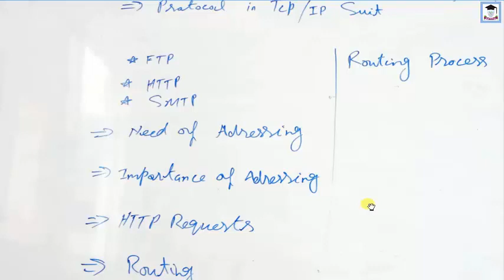Computer, lecture 03, Class 9th Part 2